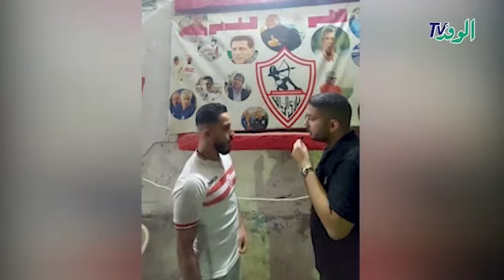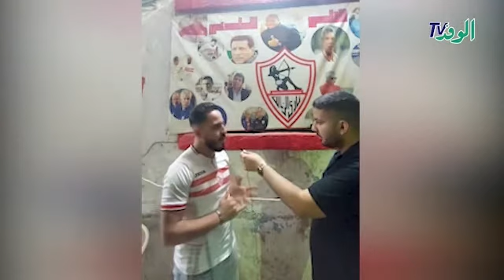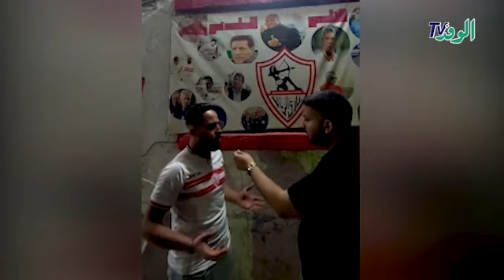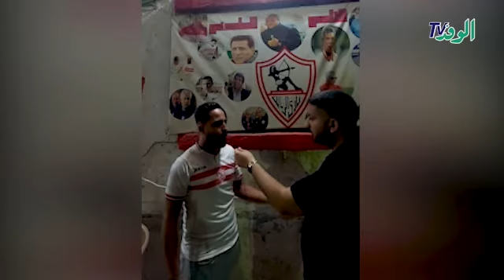فرحة جماهير الزمالك تفتح نافذة الأمل للفوز على الهلال السعودي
إعداد: عمرو فؤاد
مونتاج: عوده سليمان